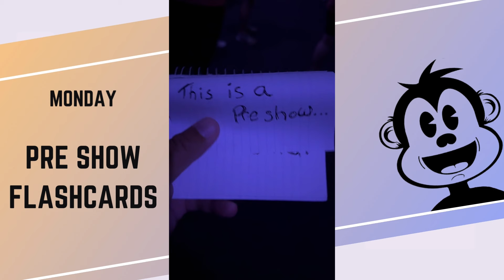TikTok Weekly Highlights | Week of June 9th, 2024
Weekly Highlights are here! It was a busy week, from kids drinking cold brews to people's feet stopping Tower of Terror!

My Gear and Favorites!  ⬇️
Neck Fan
Portable Charger
Fuel Rods
Phone/Camera Tripod
Apple Air Tag
Air Tag Key Chain
Apple Watch